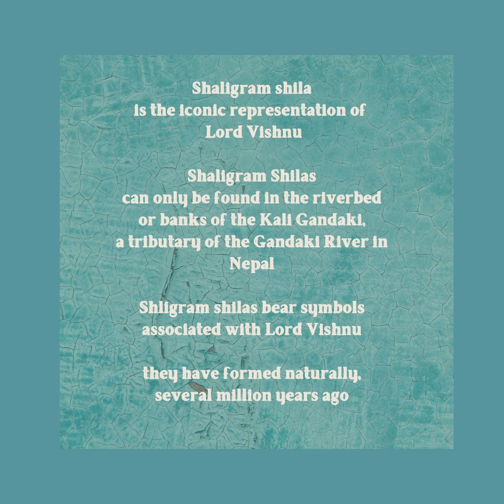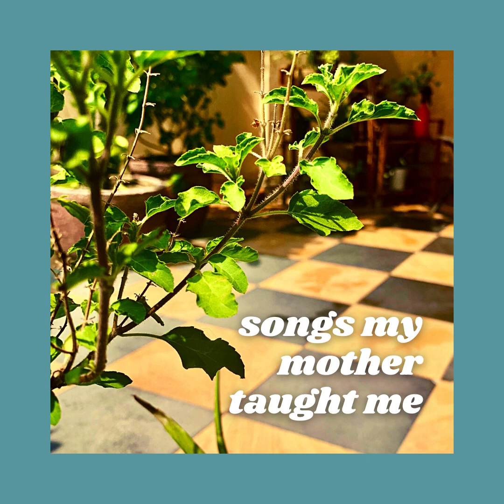Shaligram Suno Vinati Mori BY Rama Mathur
Musical heritage of the Bahadurs of Hanuman Road

These bhajans are from my early childhood as memories of my grandmother Mrs Radhika Bahadur, and can be dated to the end of the 19th century. These devotional songs have a inherent simplicity and charm. I learnt them from my mother Mrs Yogeshwari Bahadur, who is an ardent admirer of music, and has preserved the family songs over all the years.